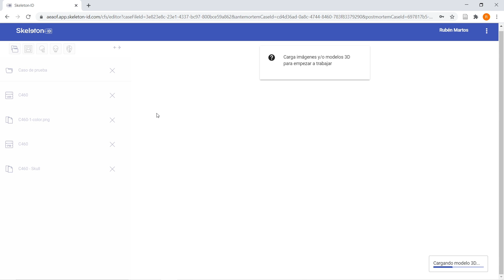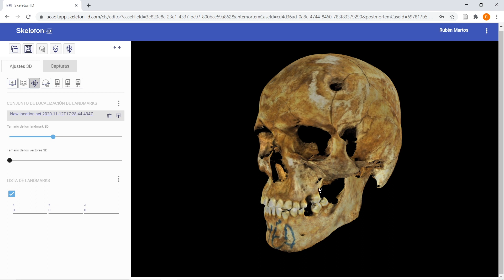Escenas 3D en el Laboratorio Virtual | Skeleton-ID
El Laboratorio Virtual proporciona las herramientas necesarias para facilitar la ubicación correcta craneométricos 3D, establecer el Plano de Frankfurt y las diferentes normas craneales (coronal, sagital, occipital y basal), la edición de la dirección y el grosor del tejido blando, y el análisis de la correspondencia morfológica cráneo-cara.